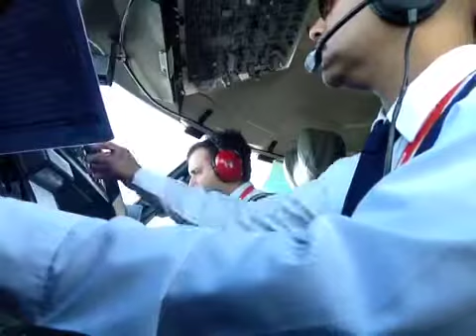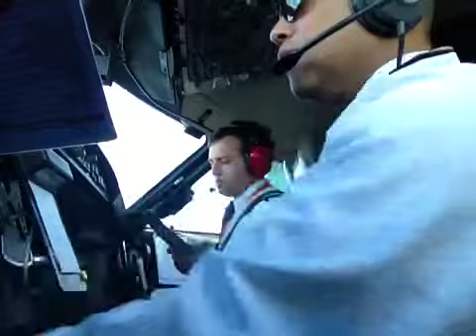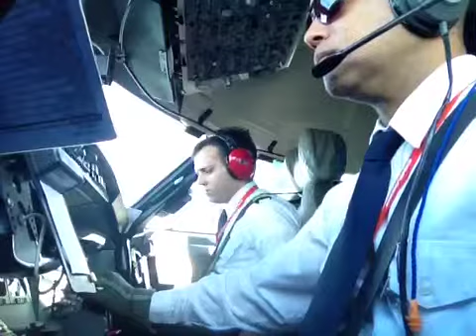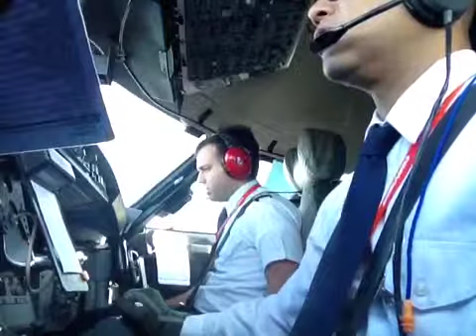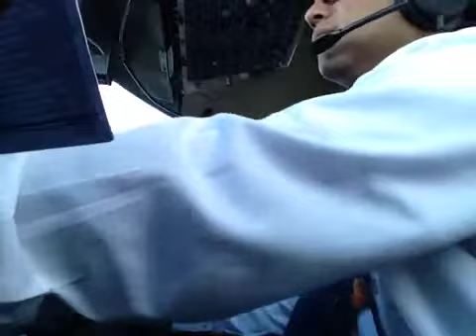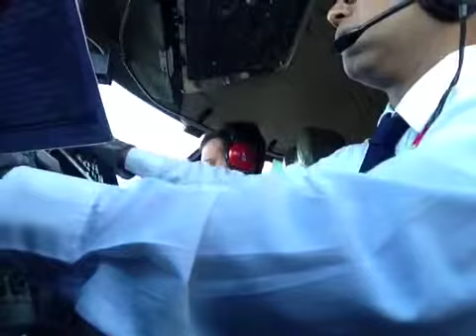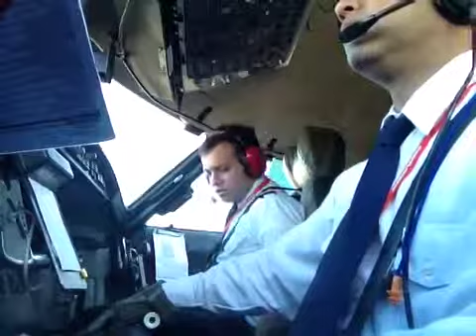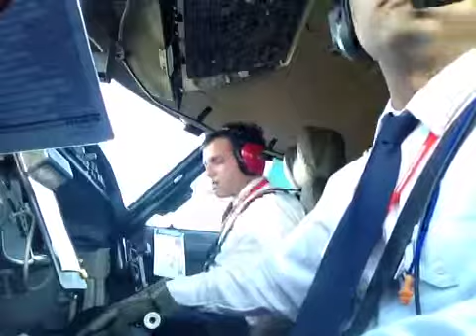Aterrizaje en el Aeropuerto Internacional de Piarco. CRJ700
Trabajo en un ambiente de operaciones normales. Se ven todos los procedimientos  es un aterrizaje en condiciones visuales en una aproximación de precisión ILS RW 10